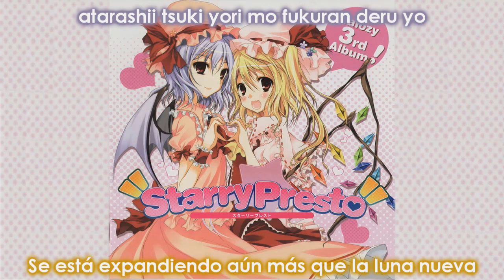Halozy - Deconstruction Star (Español/Romaji)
⭐ Título: Deconstruction Star / プレインエイジア
⭐ Vocal: Hotaru (ほたる)
⭐ Letra: Asahi (アサヒ)
⭐ Arreglado por: Sumijun (すみじゅん)
⭐ Álbum: Starry Presto
⭐ Circulo: Halozy
⭐ Evento: Comiket 77
⭐ Canción Original: 東方永夜抄 ～ Imperishable Night (Stage 3 Boss Theme - Keine Kamishirasawa)

Fue un poquito difícil darle un mínimo de sentido a la canción porque la traducción es algo  b̶a̶s̶t̶a̶n̶t̶e̶ antigua y tiene varios errores gramaticales, de todas formas ¡aquí esta!

⭕ Pedido por: Sr Lostman